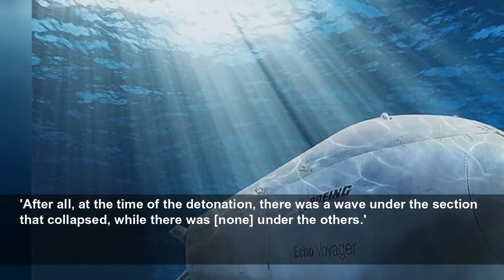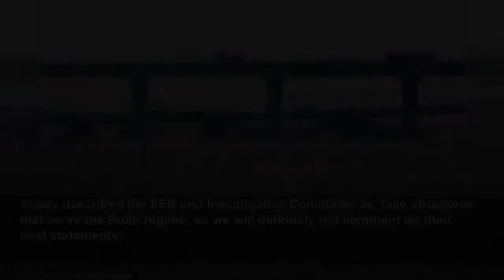US-supplied underwater drone may have caused Crimean bridge explosion, military analysts claim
Independent military researchers from Molfar have disputed the Kremlin's claims that a truck full of explosives blew up the strategically vital passageway.
Daily Mail
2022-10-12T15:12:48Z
A US-supplied underwater drone could have been responsible for the dramatic explosion that blasted the Kerch Bridge in Crimea on Saturday, expert analysis has claimed.
Independent military researchers from Molfar have disputed the Kremlin's claims that a truck full of explosives blew up the strategically vital passageway that links the Russian mainland to the Black Sea peninsula.
Their report argues there was no visible hole in the road surface from a potential truck bomb, and footage appears to show an explosion detonated from below the bridge.
Ukraine has not claimed responsibility for the blast, but the FSB spy agency say the bomb was shipped from Odesa via Bulgaria and Armenia to Georgia, where it crossed the border into Russia.
Kremlin intelligence says paperwork disguising the bomb as industrial plastic sheeting was changed at least twice along the two-month route before it was detonated on Saturday on the bridge.
But the Molfar report said: 'Theoretically, the bridge could be blown up from below.
'After all, at the time of the detonation, there was a wave under the section that collapsed, while there was [none] under the others.'
'This may be the result of the operation of an air or water drone.'
'A water drone for special operations was already found near the coast of Sevastopol.
'It was probably delivered to our Armed Forces from the USA in April.'
The FSB said the explosive device was camouflaged in rolls of construction polyethylene film on 22 pallets with a total weight of 22.7 tonnes, and moved from Ukraine to Russia via Bulgaria, Georgia and Armenia.
'Control over the movement of the cargo along the entire route and contacts with participants in the criminal transportation scheme were carried out by an employee of HUR MO,' the FSB said in a statement, using the acronym for Ukrainian military intelligence.
The 12-mile road and rail bridge, a prestige project personally opened by Putin in 2018, had become logistically vital to his military campaign, with supplies to Russian troops fighting in south Ukraine channelled through it.
The explosion wrecked one section of the road bridge, temporarily halting traffic.
It also destroyed several fuel tankers on a train heading towards the annexed Crimean peninsula from neighbouring southern Russia.
The FSB, headed by Putin ally Alexander Bortnikov, also said that it had prevented Ukrainian attacks in both Moscow and the western Russian city of Bryansk.
'The whole activity of the FSB and Investigative Committee is nonsense,' Ukraine's public broadcaster Suspilne cited Andriy Yusov, a press officer for Ukrainian military intelligence, as saying when asked about Moscow's allegations on the Crimea Bridge blast.
Yusov described the FSB and Investigative Committee as 'fake structures that serve the Putin regime, so we will definitely not comment on their next statements'.
The bridge opened four years after Russia annexed Crimea from Ukraine in 2014, serving as a symbol of Moscow's regional dominance as well as a crucial route for getting military supplies to Ukraine and Russian travellers to a popular vacation destination.
The FSB alleged the detained suspects acted on orders of Ukraine's military intelligence to secretly move the explosives by a convoluted route into Russia and forge accompanying documents.
The Russian security services have pointed the finger at Ukraine's intelligence directorate and its head, Kyrylo Budanov.
Ukraine's Defense Ministry on Wednesday dismissed accusations of Ukrainian involvement.
'The entire activity of the FSB and the Investigative Committee is nonsense,' Defense Ministry spokesman Andriy Yusov told reporters.
Russian President Vladimir Putin responded to the blast by ordering missile strikes across Ukraine, where his forces over the last month lost ground in the east and south as Ukraine's military waged a counteroffensive. Ukrainian authorities said Russian missiles killed 19 people on Monday, including five in Kyiv, the capital.
The bombardment targeted power plants and also hit civilian buildings. Over the past two days, Russian strikes damaged about 1/3 of the country's energy infrastructure, Ukrainian Energy Minister German Galushchenko said Wednesday.